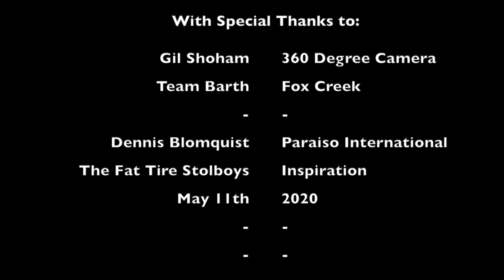Around the County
This video is about Insta360PhotoTest